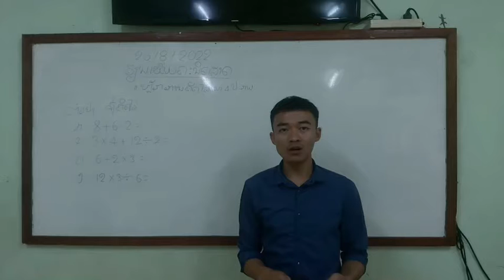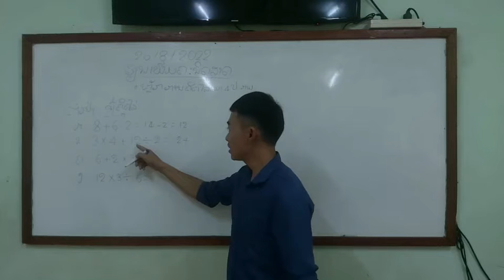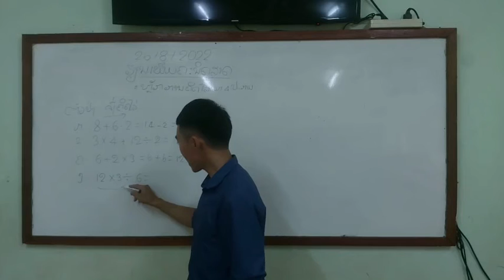ຄະນິດສາດ “ຫຼັກການຄິດໄລ່ເລກ 4 ປະການ” || ສອນໂດຍຄູ ພູທອນ